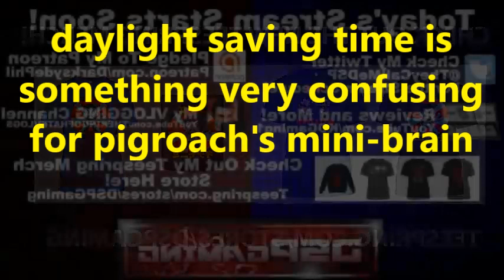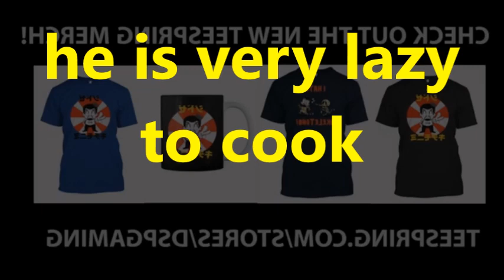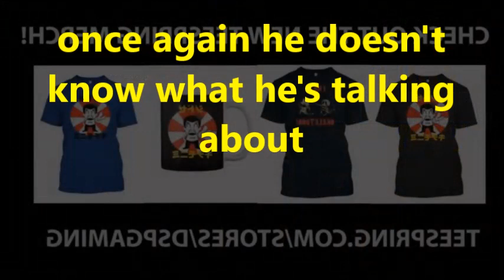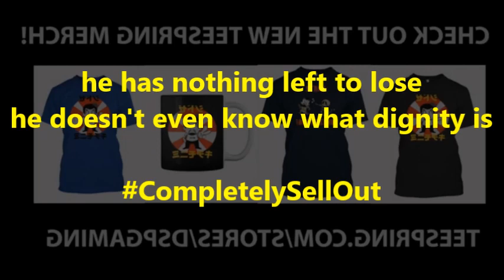DsPgaming--daylight saving time & begging subscribers